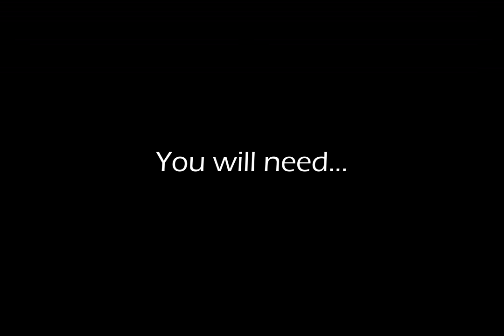ART TUTORIAL 5 How to use cardboard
This video shows too differents ways to use cardboard in a composition. Cardboard is cheap and easy.